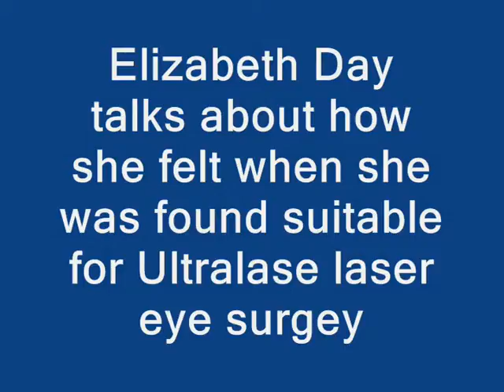Elizabeth Day - Suitability for Laser Eye Surgery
Elizabeth Day speaks about how she felt when she was told she was suitable for Laser Eye Surgery